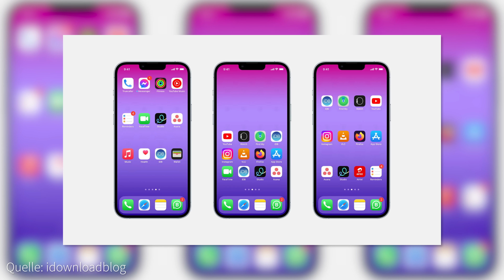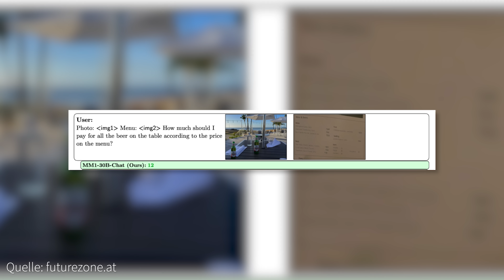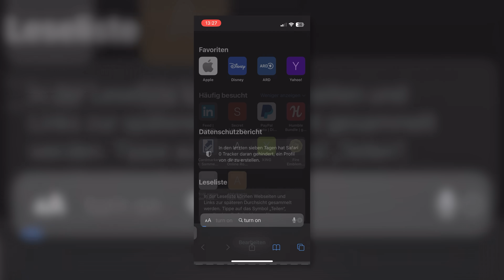Kopiert iOS 18 einfach Android?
Kopiert Apple einfach Android? Zumindest verdichten sich die Gerüchte, dass Apple mit iOS 18 seinen ärgsten Konkurrenten kopieren und sogar mit ihm kooperieren könnte. Was dahinter steckt, verrät euch Vera.

Kapitel:
0:00 Intro
0:22 Das größte Update der Firmengeschichte
0:52 Frei belegbarer Homescreen
1:43 Apples KI-Ambitionen
3:12 KI mit Google?
4:16 Die Zukunft bleibt offen

🎥 Gedreht mit: Panasonic S5IIX | Atomos Ninja